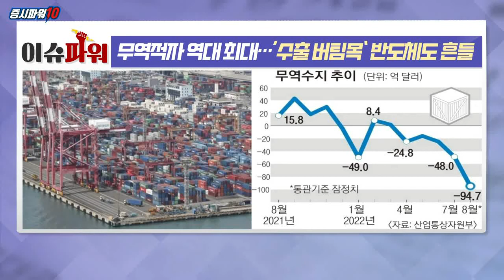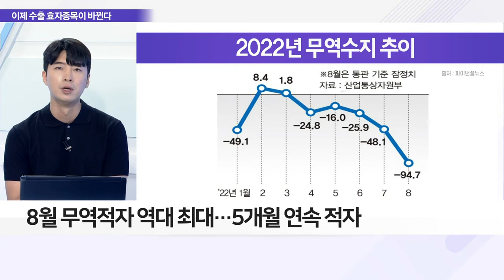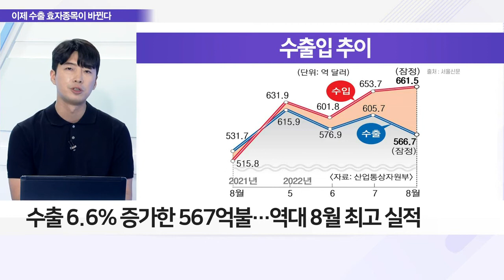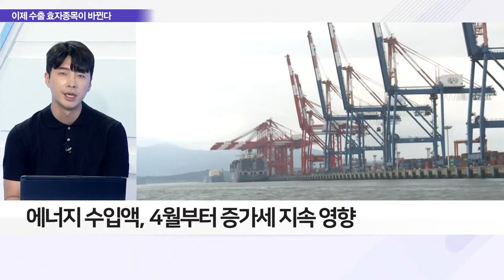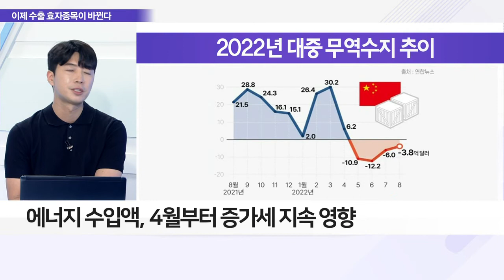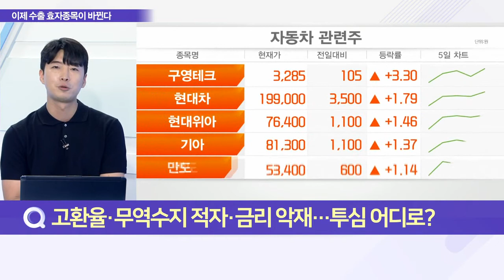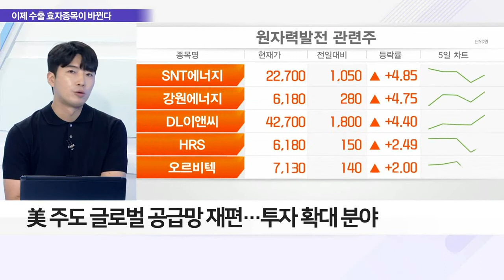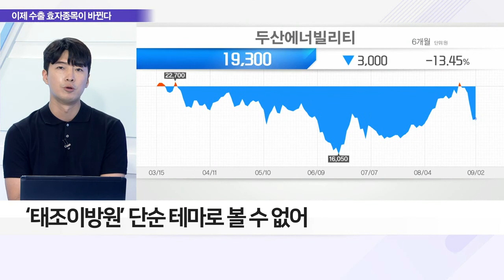무역적자 역대 최대… ‘수출 버팀목’ 반도체도 흔들_이슈 파워 (20220902)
Q. 무역적자 역대 최대, 경기 불황 본격화 신호?
Q. 수출 역대 실적에도 무역수지 역성장 이유는?
Q. 고환율·무역수지 적자·금리 악재… 투심 어디로?